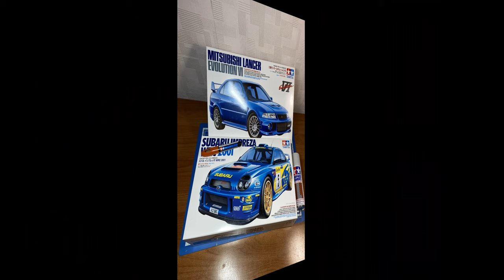Новогодняя посылка часть 1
Новый год уже прошёл,но подарки только приходят ко мне! Эта первая посылка с подарками на новый год. ждем вторую! Видео распаковки каждой модели выложу чуть позже!